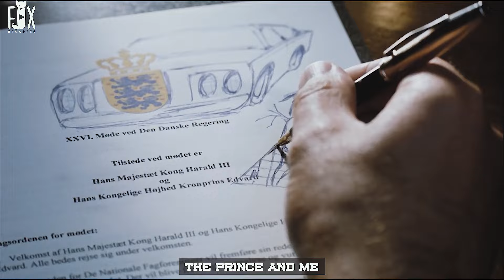Crown Prince Pretends To Be Poor So That He Can Seduce Girls With His Personality